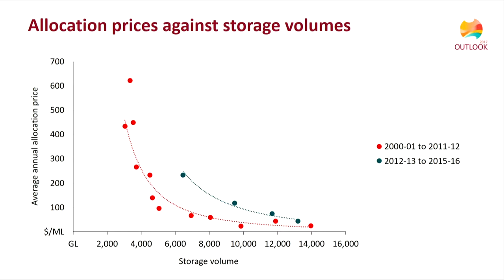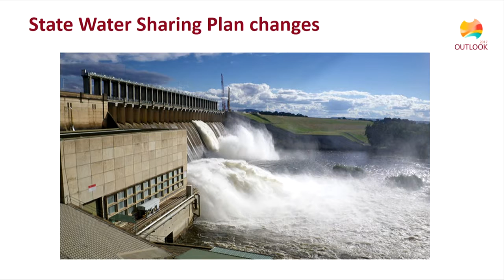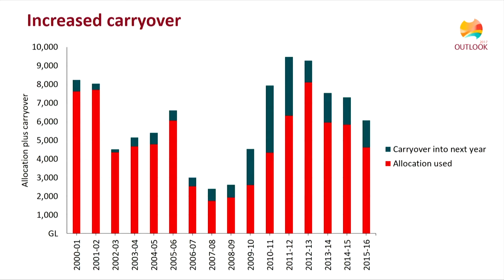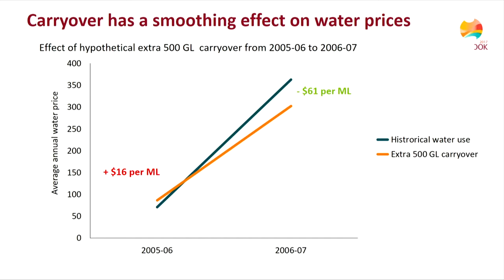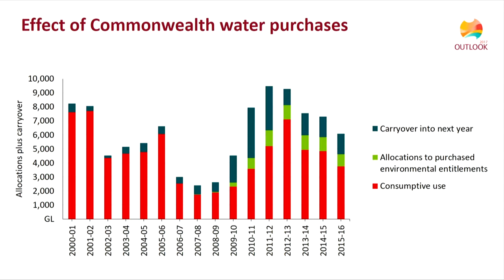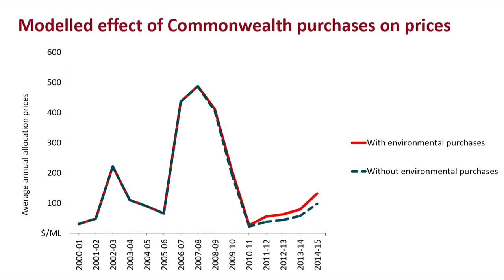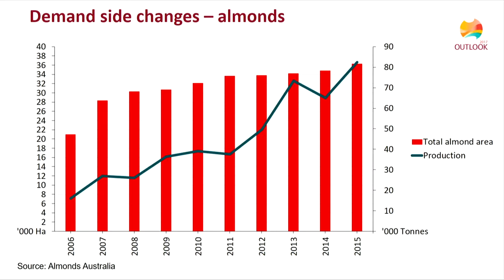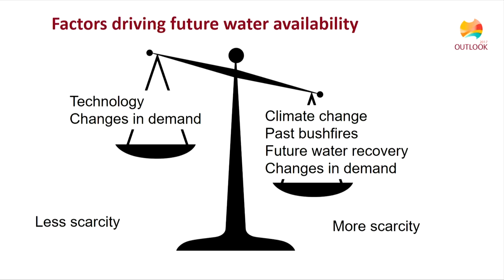David Galeano, ABARES - Drivers of future water prices in the southern Murray-Darling Basin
Date:
7 March 2017

Drivers of future water prices in the southern Murray-Darling Basin

Speaker:
David Galeano
ABARES